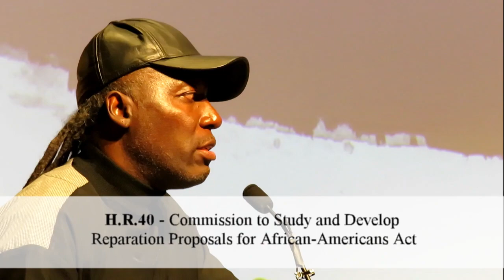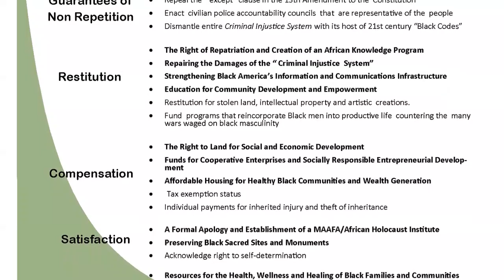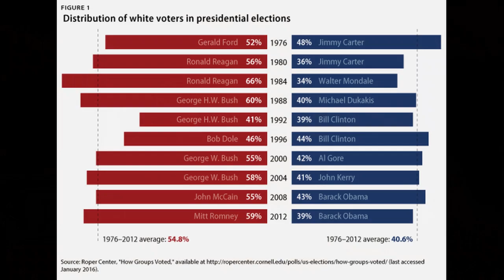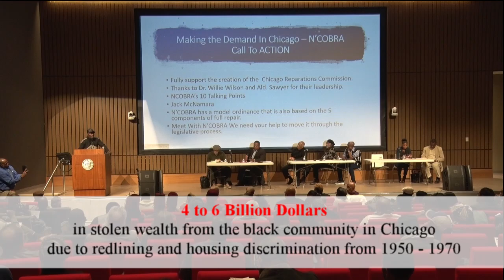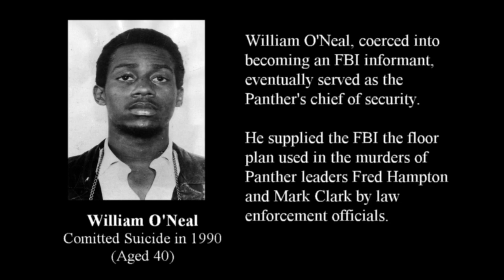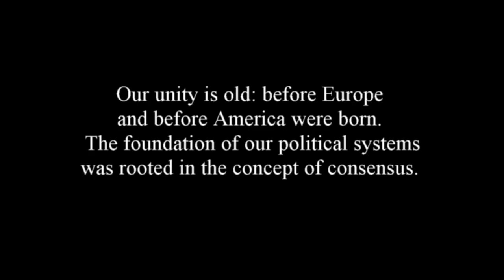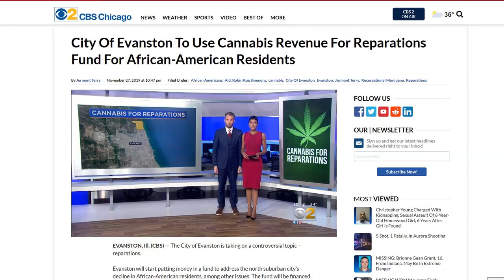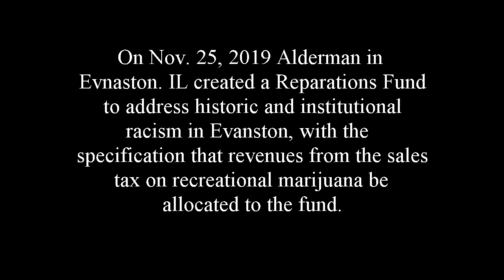Reparations Symposium - Malcolm X College Part 5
Part 5 features the five components of the demand for reparations presented by Kamm Howard, National Co-Chair if NCOBRA and Dr. Conrad Worrill puts forth a strong call for unity in the reparations movement.  The Symposium concludes with Robin Simmons, Alderman of Evanston's  5th Ward  sharing the good news that  the Evanston city council voted unanimously to establish a reparations fund of $10 million dollars.